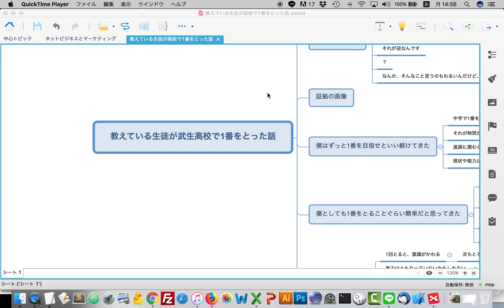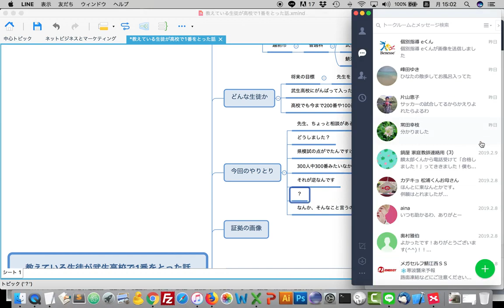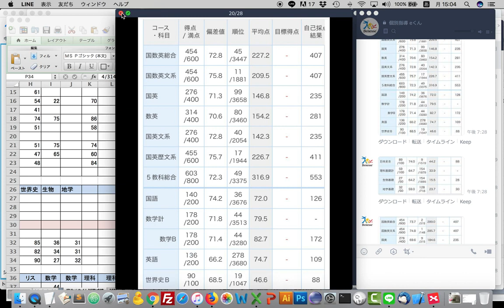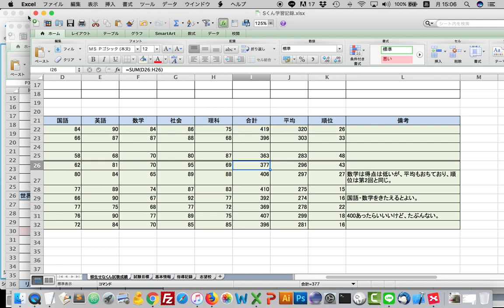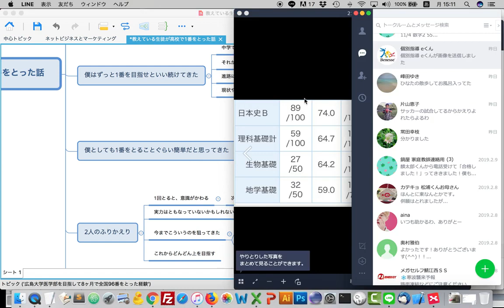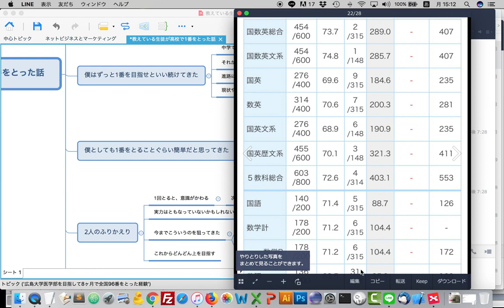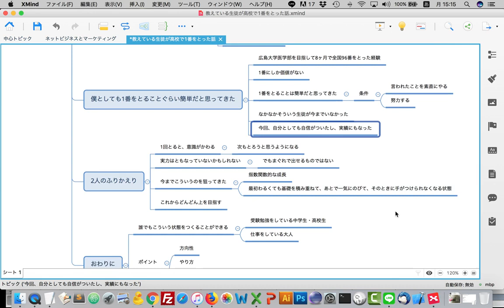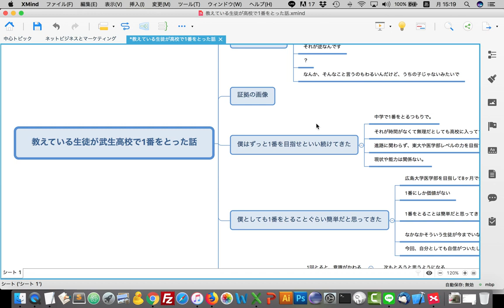僕の医学部受験の勉強法を教えたら、317人中207番だった生徒が武生高校の県模試で1番をとった話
【概要】
この動画は、以前別チャンネルでアップしていた動画です。この受験勉強のチャンネルをつくったので再度こちらにアップしました。

この生徒は中学3年生のとき高校に入るのがやっとの状態から教え出しました。学校で1番をとるように伝えてきました。入学時は207番だった生徒が県模試で実際に1番をとった事例は、受験勉強をがんばる人たちに励みになるのではないかと思います。

【関連動画】
高校で207番から1番をとった生徒が、新しいテスト結果をもってかえってきた

【自己紹介】
僕は26歳のとき、広島大学の医学部を目指して、受験勉強をしました。本番はセンター試験(今の共通テスト)の国語で失敗して不合格となってしまい残念でしたが、最初は散々な状況から8ヶ月独学で全国96番をとったり、広大医学部の入試でも70人枠で90番をとったりとかなりの成果をあげることができたと自負しております。

この動画がこれから受験勉強に取り組む人や今頑張っている人の励みになれば幸いです。

受験勉強に関する内容をブログで書いています。

メルマガではブログ・YouTubeでは出していない情報を書いていこうと思います。また勉強法の教材もメルマガ内で案内を流していきます。